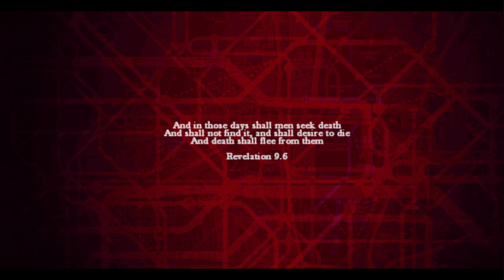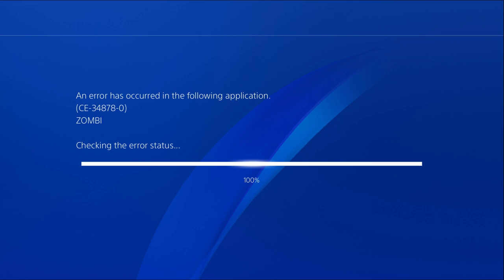Zombi | PS4 | LIVESTREAM | Viewer Requested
You’re still breathing, for now, but how long will you survive the labyrinth of London’s streets and underground canals, abandoned by the outside world and surrounded by infected? The horrifying remains of humanity, ravaged by the terrifying disease, are shuffling through the streets, waiting at every turn to prey on your living flesh.

The nail-biting survival experience of ZombiU™ has been upgraded for download on next-gen consoles and PC. ZOMBI takes the power of the latest generation of hardware to bring you a new level of horror. Test your will to survive, but beware: death is permanent, and one wrong move can cause you to lose everything.
Features

PURE SURVIVAL HORROR

Resources are scarce, your enemies are numerous, and you never know when you’ll find more weapons, ammunition, first aid, or food. How you allocate your resources determines if you live or die.

WITH PERMADEATH, EVERYTHING IS AT STAKE

Survival is not guaranteed. Once you die, your character becomes infected and joins the horde of undead shambling through London. You’ll come back as an entirely new character and try to survive, again, with your first mission being to retrieve your previous character’s supplies.

BUG-OUT BAG

Your bug-out bag holds all your possessions, tools, inventory, first aid kits, maps, and more. Don’t get distracted, as zombies can attack you at any moment. If you die, your bag stays with your old character, who is now a zombie. Will you risk it all to get your bag back, or start scavenging anew?

LONDON CALLING

Survive in a city steeped in grisly history, royal secrets, and bloody tales. Navigate through the medieval Tower of London, stately Buckingham Palace, and modern streets swarming with mobs of the undead.

THE UNDEAD RETURN

Combining the horror of ZombiU with refined gameplay and upgraded graphics, ZOMBI brings the survivalist first-person shooter to next-gen consoles and PC. Adapted to a single screen experience, the active pause system still makes you vulnerable while scanning your environment, completing mini-games or searching your inventory & equipment.